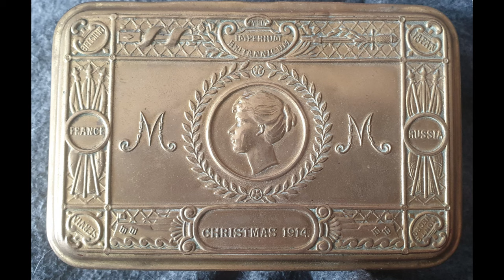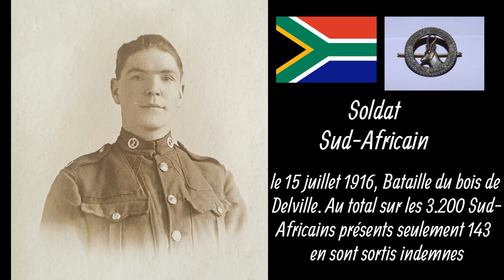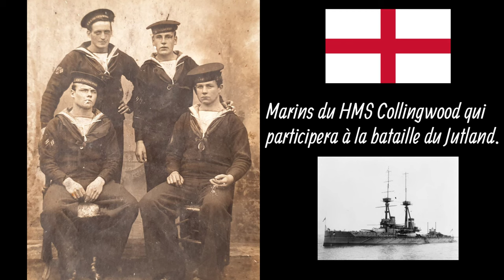Troupes Commonwealth, USA et Portugal Photos originales. guerre 14/18 expéditionnaire Britannique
Guerre 14/18 ww1 photos de soldats Anglais, Inde, Pays de Galles, Irlande Australie, Afrique du sud, Canada, Nouvelle Zélande, Ecosse et autres Comme les Etats Unis et le Portugal.
Histoire d'hommes de la guerre 14/18 Hms Cornwall, service Féminin et de L'Anzac et de régiments dans la bataille de la somme, d'artois et sur le territoire de Belgique.
Royal expeditionnary forces --- Corps expéditionnaire Britannique.